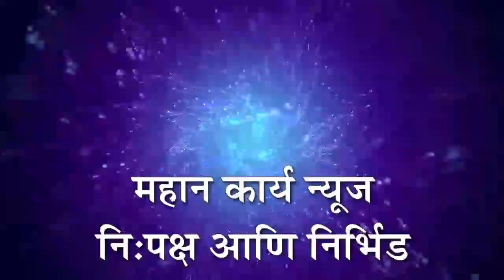स्टेअरिंग रॉड तुटल्याने ट्रॅक्टर ट्रॉलीचा अपघात : कागवाड-गणेशवाडी रस्त्यावरील घटना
स्टेअरिंग रॉड तुटल्याने ट्रॅक्टर ट्रॉलीचा अपघात : कागवाड-गणेशवाडी रस्त्यावरील घटना, कोणतीही जिवितहानी नाही